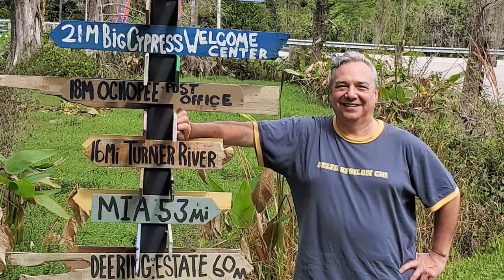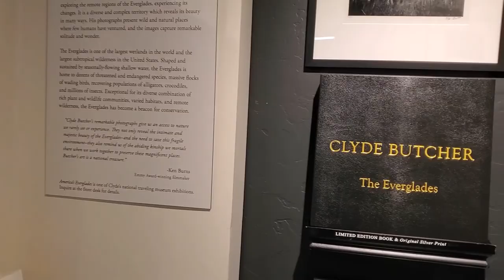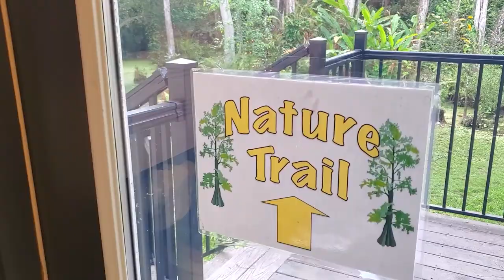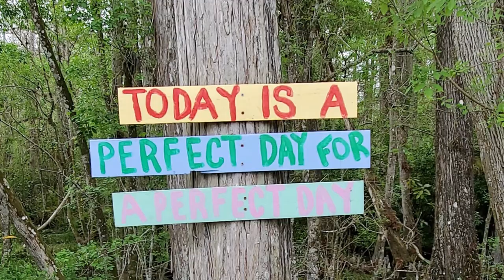Clyde Butcher Big Cypress Gallery | Everglades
ENGLISH ▼  ~  ESPAÑOL ▼▼
The Clyde Butcher Big Cypress Gallery is located on road US-41 on the way from Miami to Naples. It could sound crazy the fact of an art gallery in the middle of the Everglades but, there it is! The gallery displays different expressions of photographic art, paintings, and other attractions too.

This video is part of my post, "Getaway to Naples, Florida" which I recommend reading because it has a lot of information and additional pictures.

*** Get your Free List of 101 Things to Do in Miami by clicking on this

ESPAÑOL
La Galería Clyde Butcher Big Cypress está ubicada en la carretera US-41 en el camino de Miami a Nápoles. Puede parecer una locura el hecho de que haya una galería de arte en medio de los Everglades, pero ¡ahí está! La galería muestra diferentes expresiones de arte fotográfico, pinturas y otras atracciones también.

Este video es parte de mi publicación, "Escapada a Naples, Florida", que recomiendo leer porque tiene mucha información e imágenes adicionales.

*** Baja Gratis tu Lista de 101 Cosas para Hacer en Miami, haciendo clic en este enlace